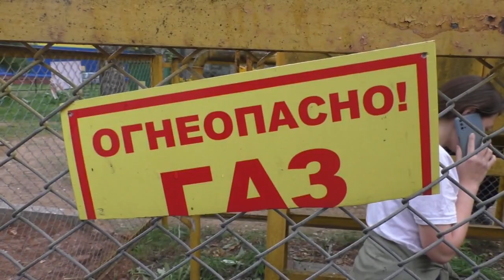Место происшествия 23 08 2023